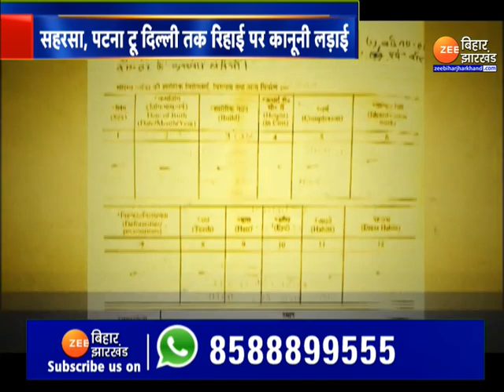आनंद मोहन की रिहाई पर अब होगी सुप्रीम सुनवाई। Anand Mohan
3 मई को आनंद मोहन के बेटे RJD विधायक चेतन आनंद की(Anand Mohan's son's wedding)  शादी है.कल पूर्व सांसद आनंद मोहन को सहरसा जेल में पेश होना था. लेकिन अपने बेटे की शादी में बिजी आनंद मोहन कोर्ट में पेश नहीं हुए. वकील ने हाजिरी लगाई लेकिन आनंद मोहन (Anand Mohan) की मुश्किलें यहीं नहीं थमी. डीएम जी कृष्णैया की पत्नी की याचिका पर सुप्रीम कोर्ट ने सुनवाई की तारीख तय कर दी. अब 8 मई को आनंद मोहन की रिहाई को चुनौती देनी वाली याचिका पर सुप्रीम कोर्ट में सुनवाई होगी. डीएम हत्याकांड के दोषी आनंद मोहन की रिहाई अब सुप्रीम कोर्ट के फैसले पर टिकी है. दूसरी ओर जेल में रहने के दौरान मोबाइल रखने के मामले में भी जिरह जारी है. रिहाई के खिलाफ पटना हाईकोर्ट में भी याचिका दाखिल है...